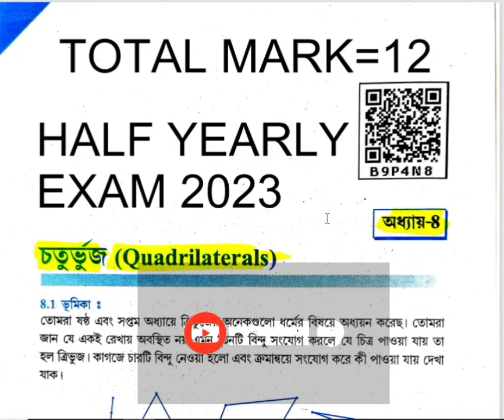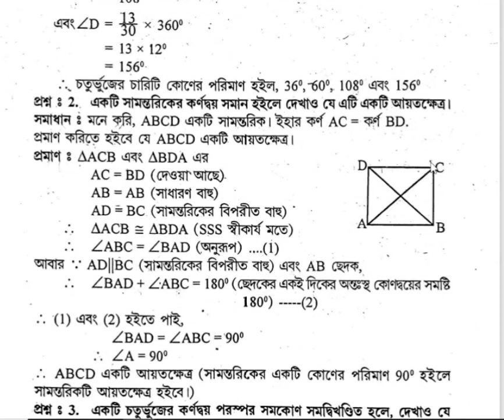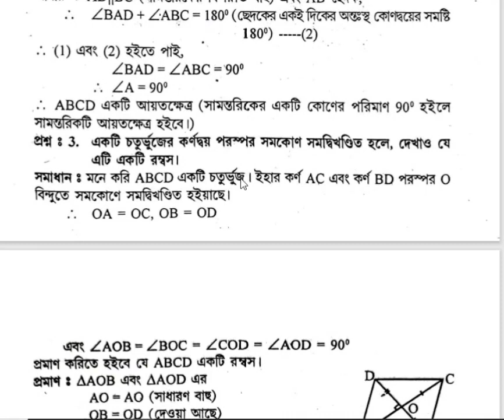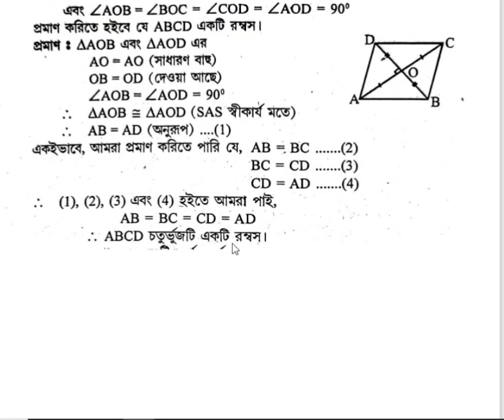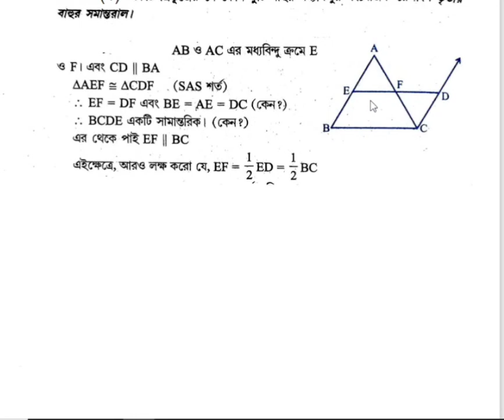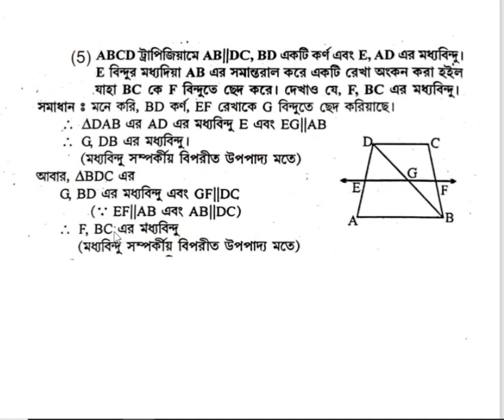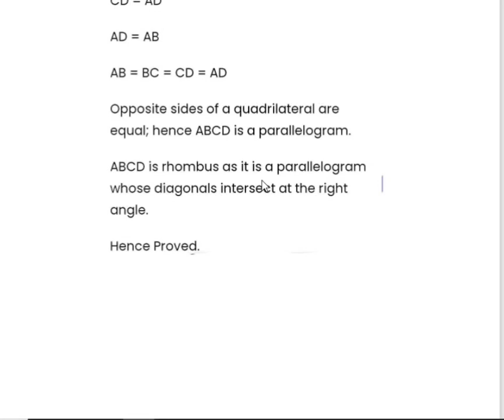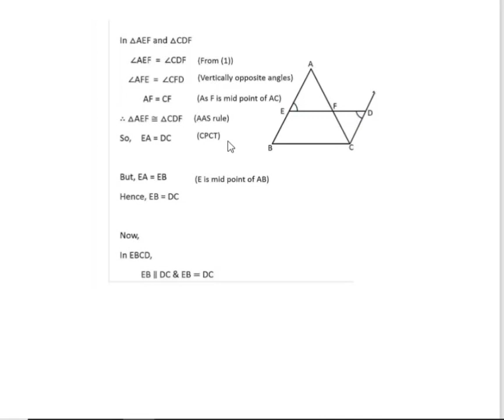Half yearly exam 2023 class 9 maths||class 9 maths chapter 8